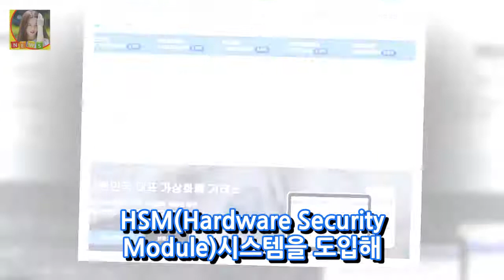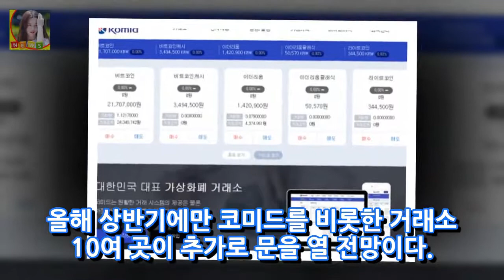가상화폐 거래소 코미드 오늘(5일) 서비스 시작...가즈아 DKO 뉴스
사진=코미드 홈페이지 캡처 국내 가상화폐 거래소 코미드가 오늘(5일) 오전 9시부터 정식 서비스를 시작했다. 코미드에서는 비트코인 비트코인캐시 이더리움 이더리움 클래식 라이트코인 등 5개 가상화폐에 대한 거래가 가능하다. 코미드는 공식 블로그를 통해 자체 테스트 기간 동안 가입한 회원의 세부적 거래내역과 패턴 등을 분석하고 대량 트랜잭션의 원활한 처리를 확인했다며 사내 망 분리 시스템으로 내부 운영시스템을 보호하고 HSM(Hardware Security Module)시스템을 도입해 암호화된 개인정보 보안 강화에 주력했다고 밝혔다.
MBC드라마 7주간 결방..3월 12일 방송 재개(공식)- 스타뉴스  DKO 뉴스:
[★FULL인터뷰]신원호PD 감빵생활 후속? 일단 푹 쉬어야죠- 스타뉴스  DKO 뉴스: